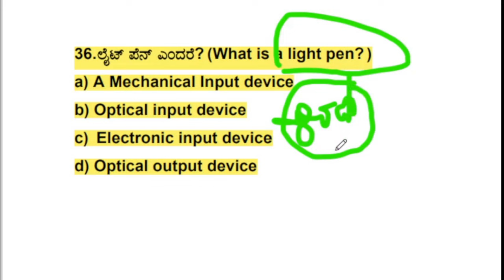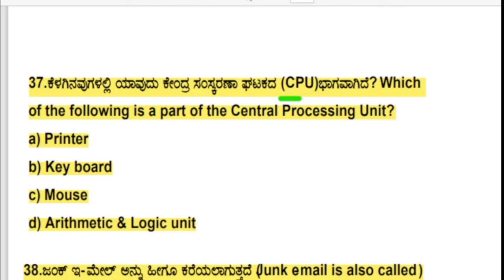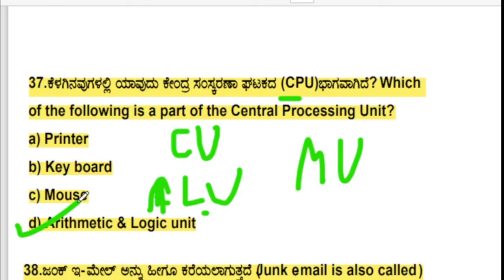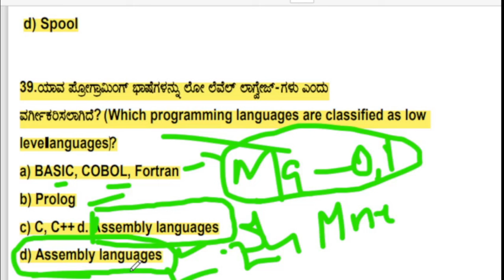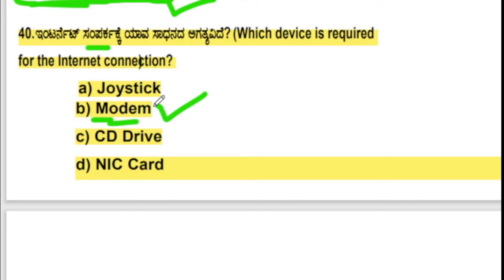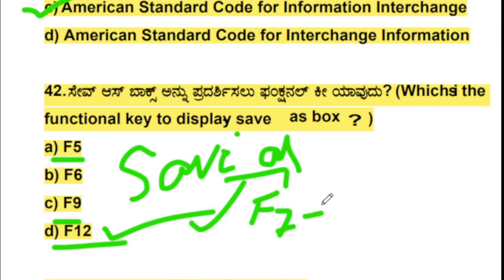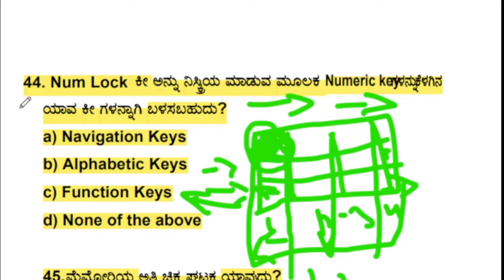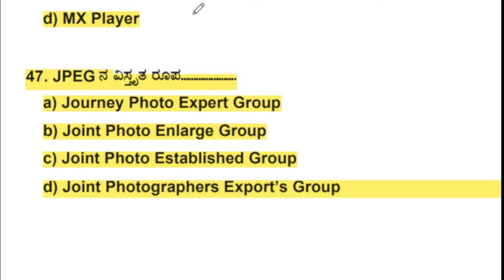COMP-25\Computer|computer questions|computer important questions \ಪ್ರಮುಖ ಪ್ರಶ್ನೋತ್ತರಗಳು